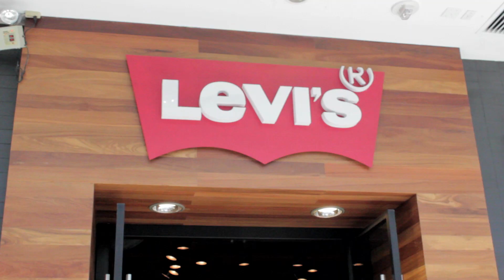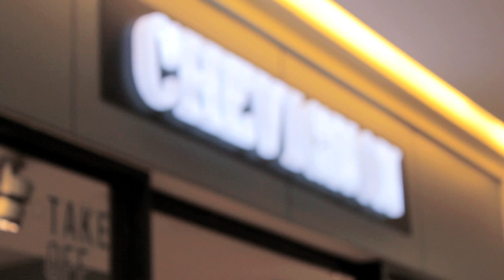Un día de Compras con José Luis Escudero